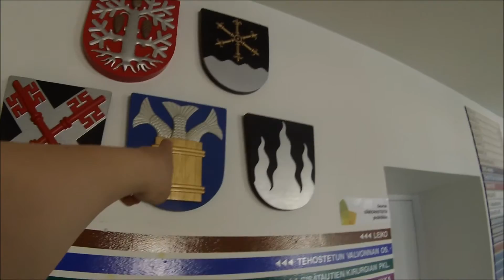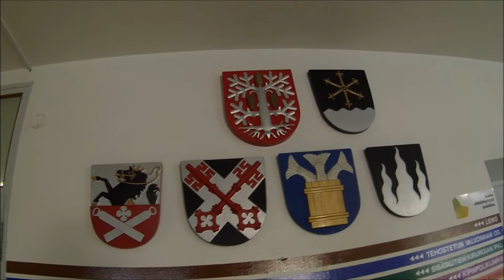Mammaa kattomas Kuusaal 5.5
Se pääs jo kotia :)